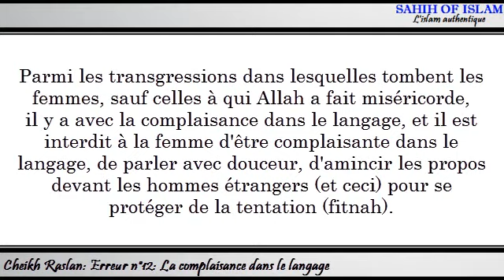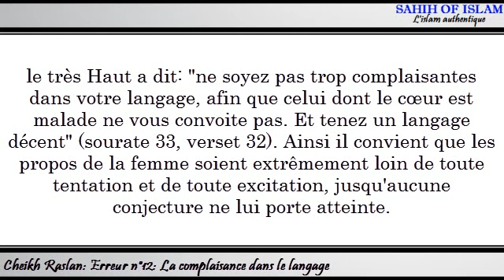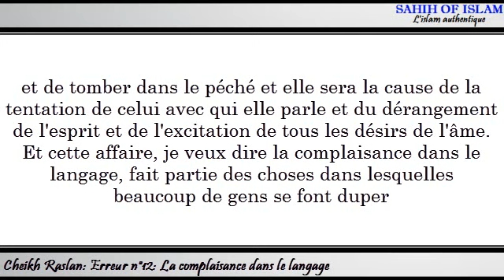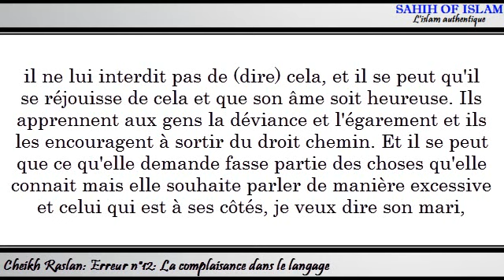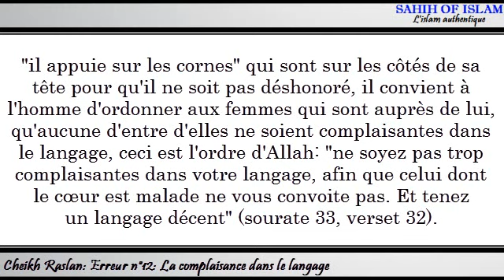Erreur des femmes n°12/25: La complaisance dans le langage -Cheikh Raslan-